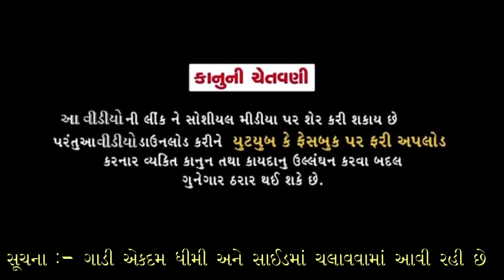પગ કાપવા ના છે 😂| ભાઈ ની બોજ ફાટી ગઈ 😂| પરસેવા થી રેપજેબ😳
GUJARATI CAR PRANK | FUNNY AUDIO | GUJARATI COMEDY | MAMU BANVYO | NYN VLOGS | Gujarati call recording | Gujarati Full comedy

Gujarti Comedy
Car prank in surat
Car prank
Nyn
Nyn.ahir
Funny Videos in gujarti
Funny video
Full comedy
Mamu banavya
Rj purab
Rj mit prank
Dog breaking
Cute dog
Dog

Disclamation:- In our prank calls we never intend to hurt someone or their feelings. Our prank calls are made for fun purpose if you have smile on your face while watching our prank calls we consider it as success. We strongly apologies to the people in the calls who are surprised.